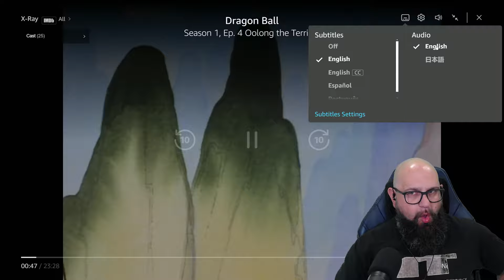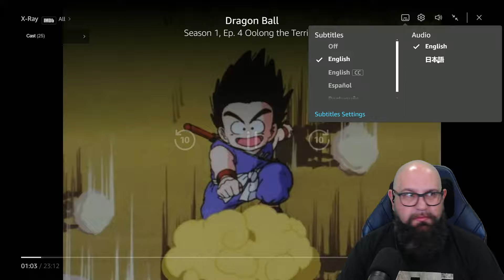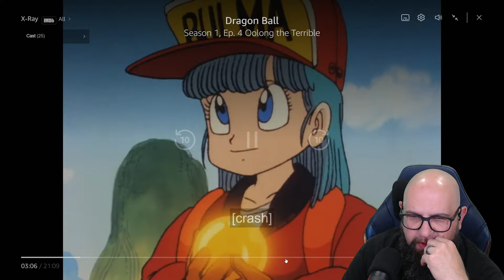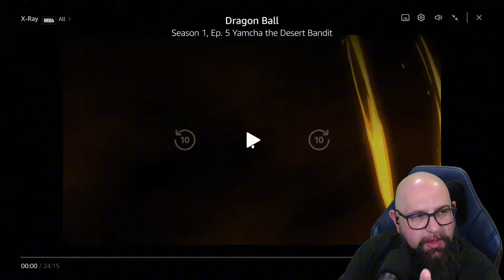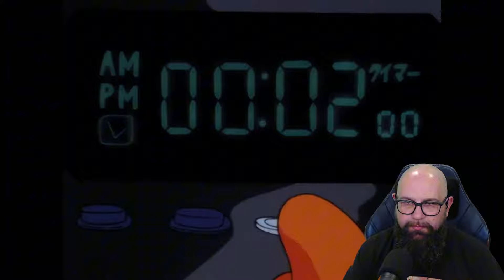My Very First Time Watching Dragon Ball | Episodes 4-6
I've NEVER seen Dragon Ball, so I figured this would be a good way to experience it. These episodes ramped up a bit from the first 3, and things have gotten a bit more explicit. Keep watching, more to come!